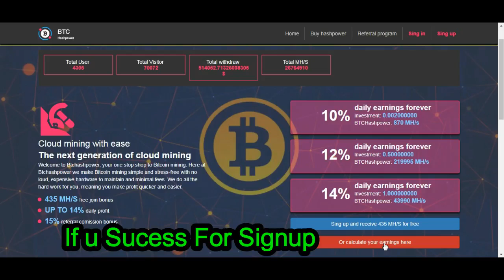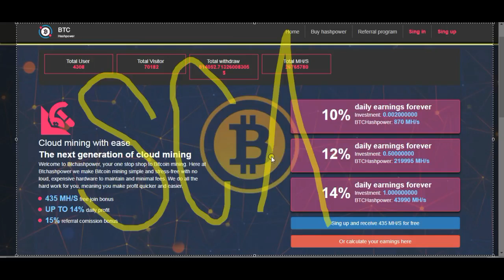Btchashpower.org is FAKE & SCAM Don't invest..URDU/HINDI